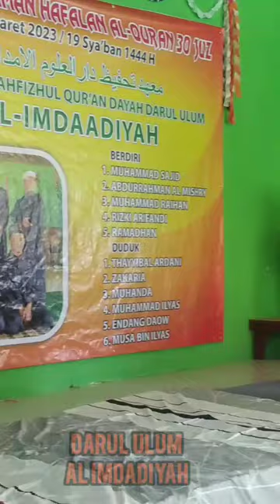KEBAHAGIAAN SEORANG IBU ANAKNYA JADI HAFIZ AL-QURAN